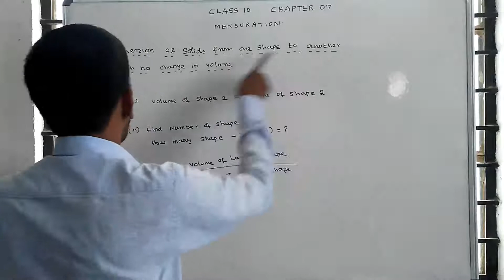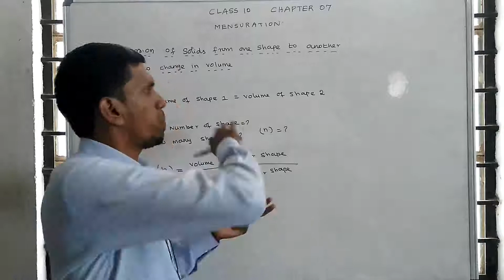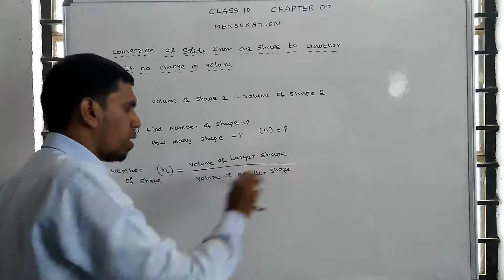Class 10 maths | Unit - 7 | Mensuration | Conversion Of Solids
Unit - 7
 Mensuration
 Conversion Of Solids